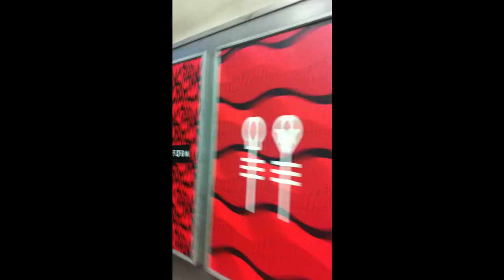Twenty One Pilots Alexandra Palace 11/11/16